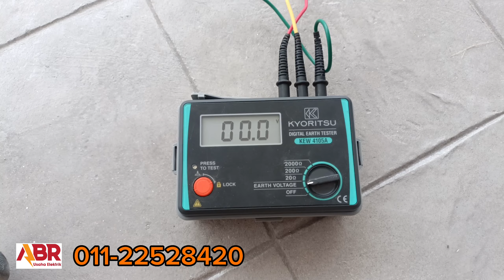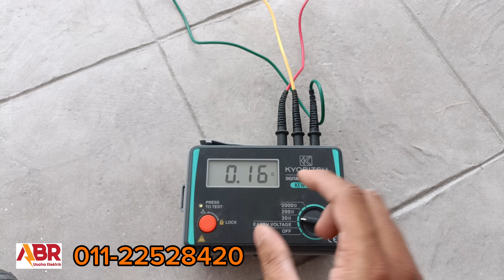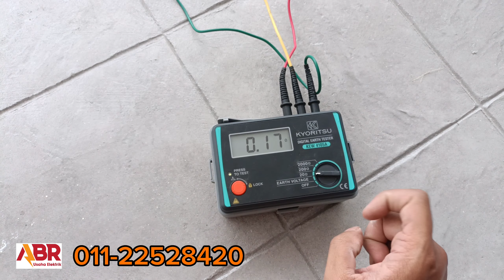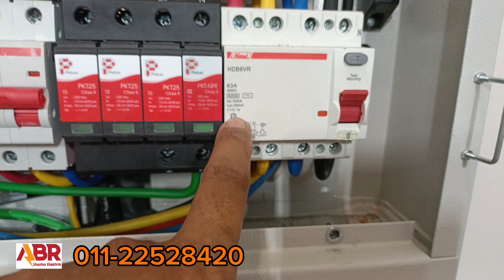Jarang nak jumpa rumah baru kondisi pendawaian terbaik